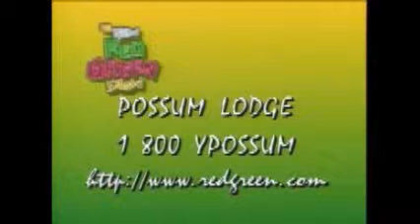The Red Green Show 117 - 05.21 - Floating Church (2/2)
Floating Church part 2